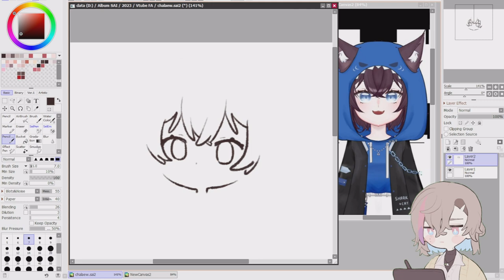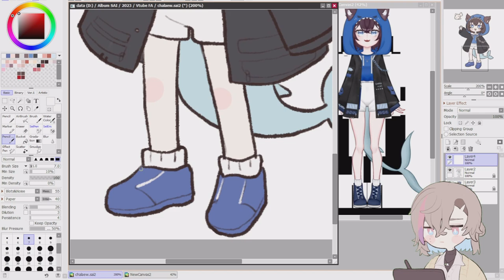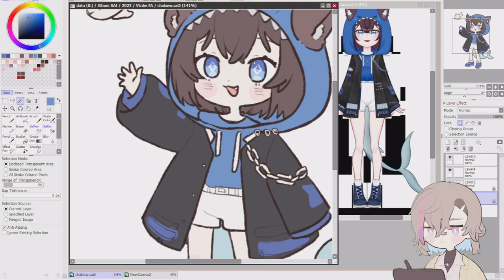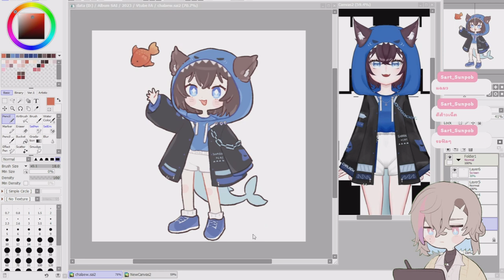Shark + Cat = ??? [ Speed painting ]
dova-s.jp